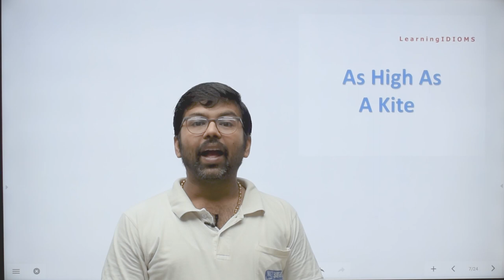As High As A Kite | Idioms, and Phrases | Idioms and Phrases for BANK, SSC, NTPC, Railway, RRB